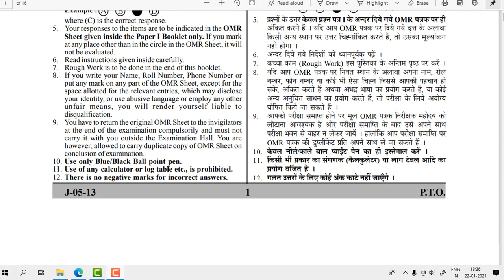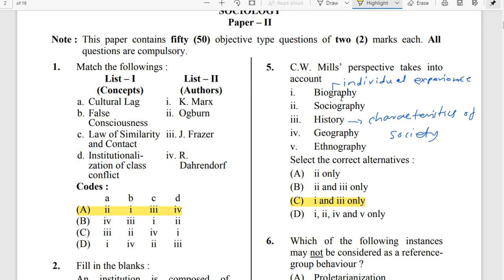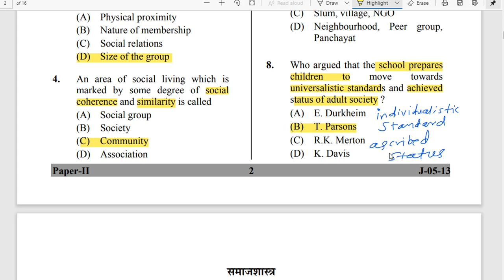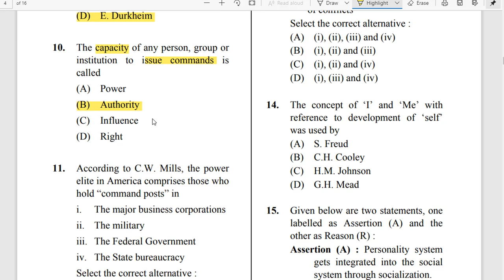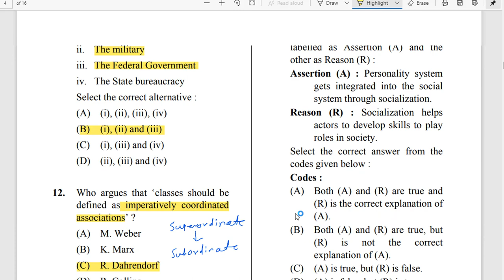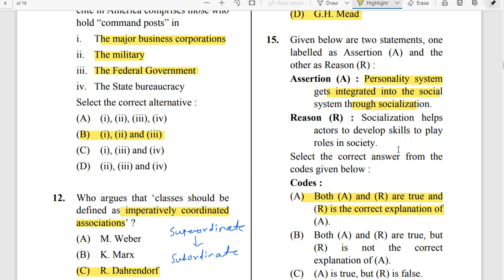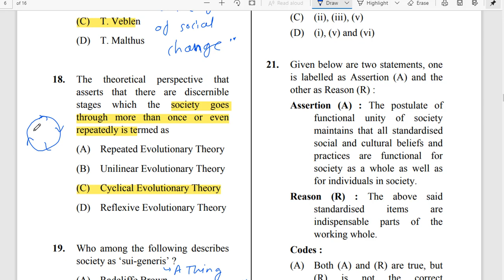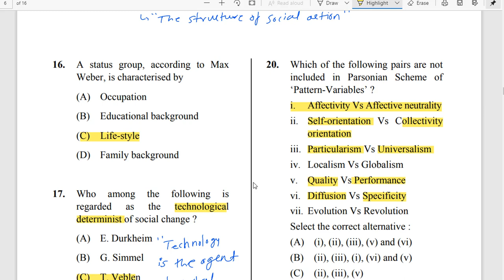SOCIOLOGY NET JUNE 2013 PAPER 2 PART(1)